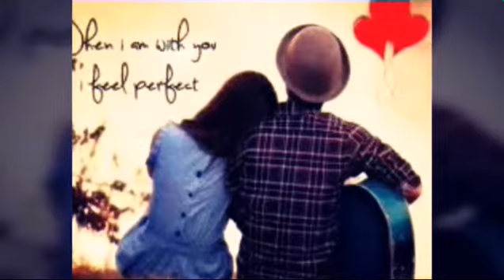Lahu song 2016 aw teh yo la